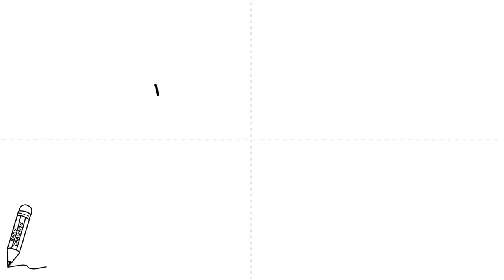How to Draw Cute Horse || Draw Horse and Butterfly Simple and Easy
How to Draw Cute Horse Simple and Easy, Draw How Horse Meet Butterfly,
how to draw a cute horse, how to draw a cute horse step by step easy,
how to draw a pretty horse, how to draw a cute baby horse,
how to draw a cute little horse,
how to draw a horse cute and easy,
how to draw a cute horse,
how to draw a cute horse step by step,
how to draw horse draw so cute,
how to draw a really cute horse,
Short Animation Horse meet Butterfly, Butterfly Drawing Easy,

cute drawing,
drawing tutorial,
drawing easy,
drawing art,
drawing and coloring,
Draw,
Drawings,
Basic Drawings,
Simple Drawings,
Drawings Lessons,
Line Drawings,
Cute Drawings.
Easy Drawings,
Simple Drawings,
Kids Drawings,
Dibujar,
Dibujos,
Dibujos básicos,
Como dibujar,
Dibujos Sencillos,
Cómo colorear,
Cómo colorear,
Dibujos bonitos.
Dibujos Sencillos,
Dibujos Sencillos,

Desenhar,
Desenhos,
Desenhos básicos,
Como desenhar,
Desenhos Simples,
Como colorir,
Como colorir,
Desenhos bonitos.
Desenhos fáceis,
Desenhos Simples,
Desenhos infantis,

Dessiner,
Dessins,
Dessins de base,
Comment dessiner,
Dessins simples,
Comment colorier,
Comment colorier,
Dessins mignons.
Dessins faciles,
Dessins simples,
Dessins d'enfants,

Disegnare,
Disegni,
Disegni di base,
Come disegnare,
Disegni Semplici,
Come colorare,
Come colorare,
Disegni carini.
Disegni facili,
Disegni Semplici,

Рисовать,
Рисунки,
Основные чертежи,
Как рисовать,
Простые рисунки,
Уроки рисования,
Чертежи,
Как раскрасить,
Как раскрасить,
Симпатичные рисунки.
Легкие рисунки,
Простые рисунки,
Детские рисунки,

رسم،
الرسومات،
رسومات أساسية ،
كيف ترسم،
رسومات بسيطة
دروس الرسم
رسومات الخط ،
كيف تلون ،
كيف تلون ،
رسومات لطيفة.
رسومات سهلة
رسومات بسيطة
رسم سهل جدا ،
رسومات للمبتدئين ،
رسومات الاطفال

चित्र,
आसान चित्र
सरल चित्र,
ड्राइंग क्लास,
रेखा चित्र,
कलर कैसे करे,
प्यारा चित्र।
आसान चित्र,
सरल चित्र,